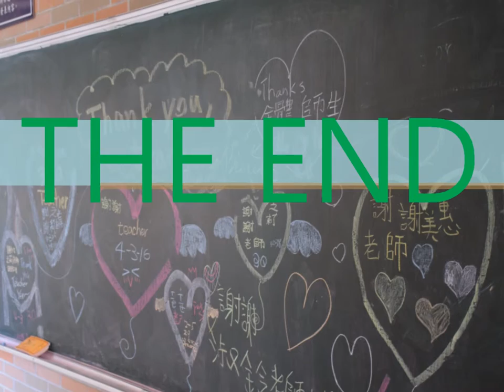CHI 2015194 走廊不奔跑